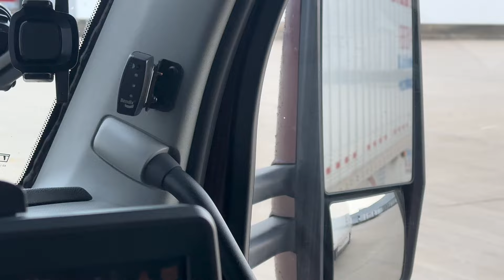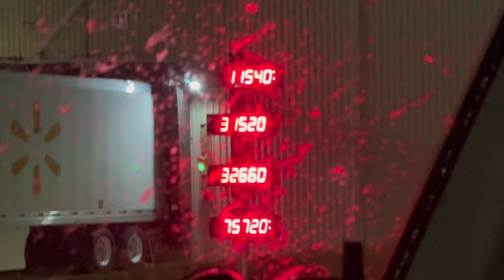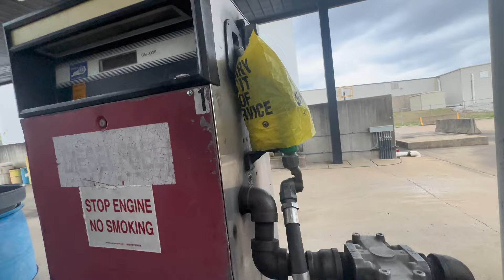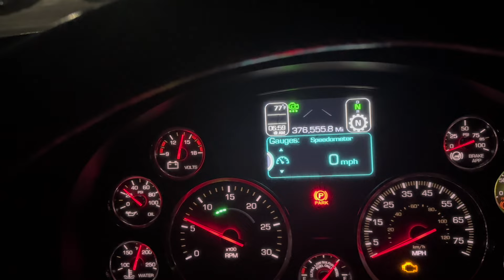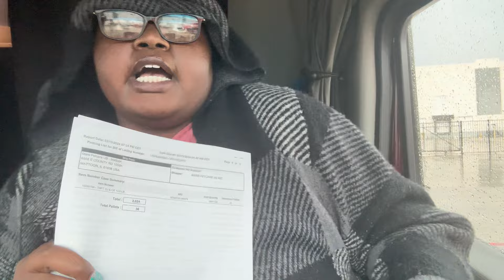Over the Road Life as a Female Rookie Trucker: 941 Mile Run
Over the Road Life as a Female Rookie Trucker. Trailer issues. Sharing my Journey as a Female Rookie Truck Driver: millistransfer Enjoy the ride and all the challenges.
Need a referral to Millis Transfer use Breanna Hutchins

I am expressing personal views alone, not of my employer. I am not speaking on behalf of Millis. The postings on this site are my own and do not necessarily reflect the views of Millis.

Add Me on TikTok @StrictlyBre

Message for any questions on Instagram @StrictlyBreFreelance

Hey Go Getters! Thank y'all so much for watching!

- FAQ about me:
Name: Breanna
Age: 25
Birthday: April
Camera: iPhone 14 ProMax